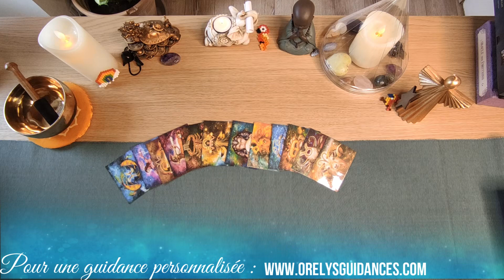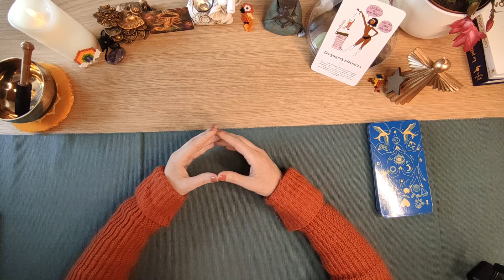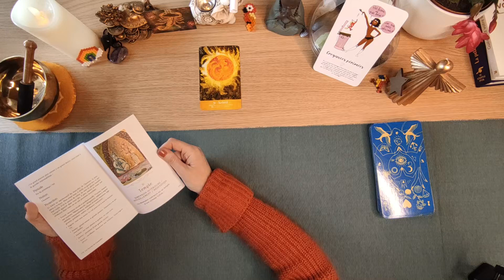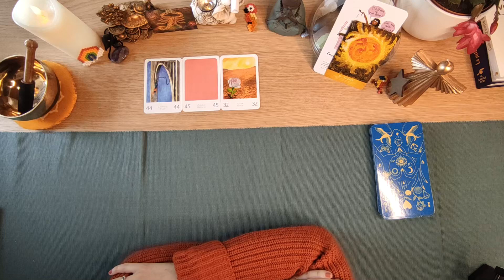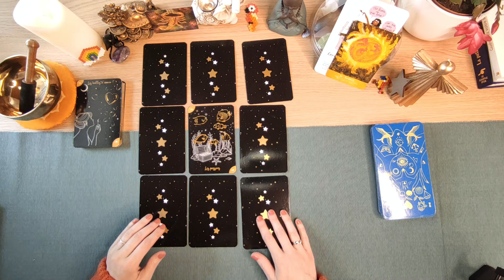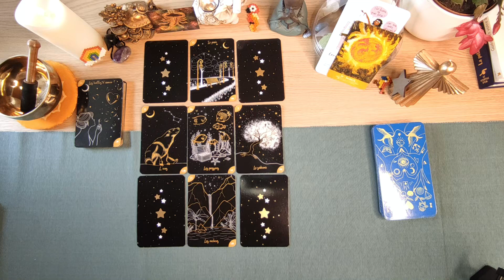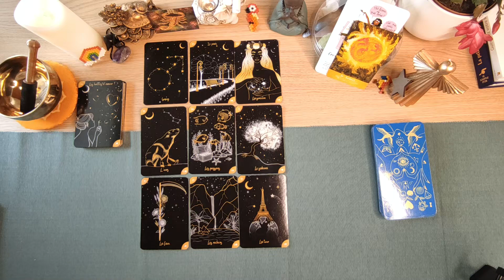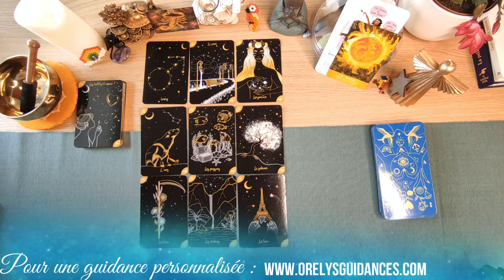🌞✨ Scorpion ✨🌞 Semaine du 04 au 10 avril☘️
✨Guidance pour la semaine du 04 au 10 avril pour les scorpion✨ Cartomancie

Oracles utilisés :
1-Mon oracle de Lulumineuse et Margaux Motin
2-L'oracle des songes, les secrets de Cassandre d'Audrey Dufour Wiart
3-Le chakra du coeur d'Isabelle Cerf
4-Les rêves enchantés du petit Lenormand